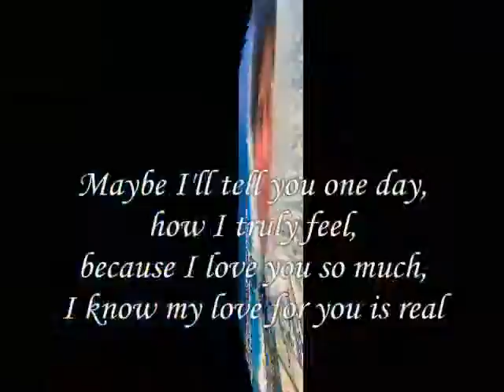for you my love ,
do.
do so
Money is an excellent servant, but the host
very bad.